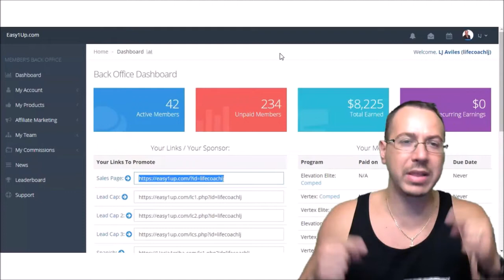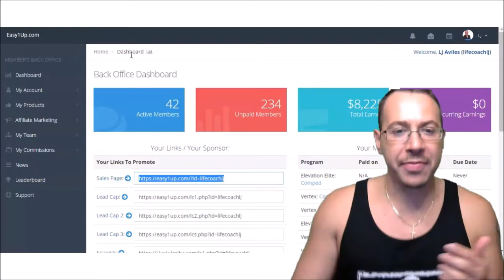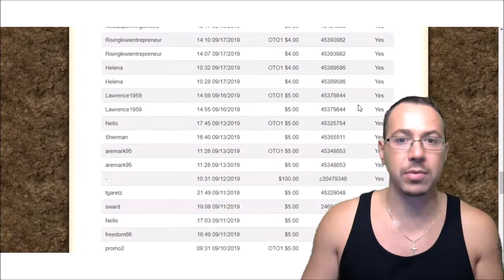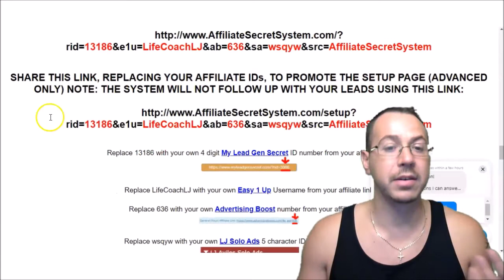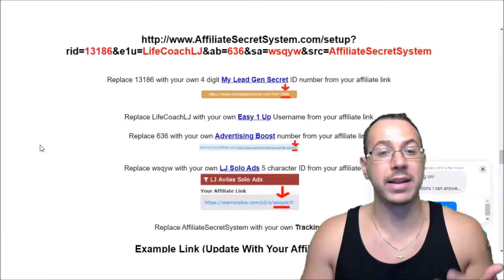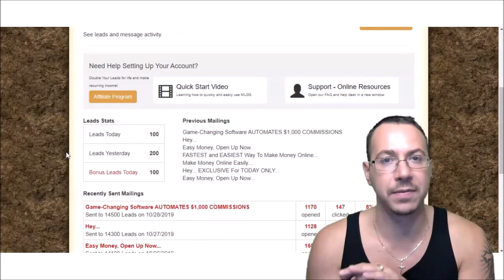🔴 MAKE MONEY SENDING EMAILS - HOW TO MAKE MONEY ONLINE SENDING EMAILS - MMO Secrets Podcast 43 🔴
Discover How To Make Money Online Sending Emails. You'll discover how to use this Free system to help you make money online just by sending emails.

🔴 My #1 Recommended Way For You To Make Money Online 💰

🔴 Stupid Simple System - 100% FREE System To Help You Make Up To $100+ Per Day Online While I Do ALL The Work 💰

🔴 Discover How To Make Up To $2,000 Cash Payments Delivered To Your Mailbox AND... Up To $16,500 In Extra Commissions On Autopilot 💰

🔴 See How To Create Your Own Stimulus Checks Over and Over Again 💰